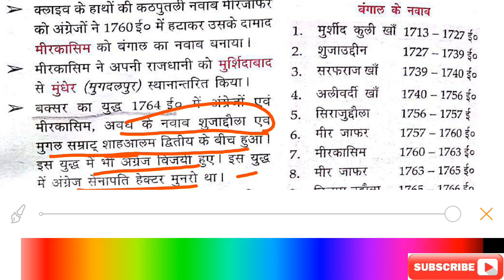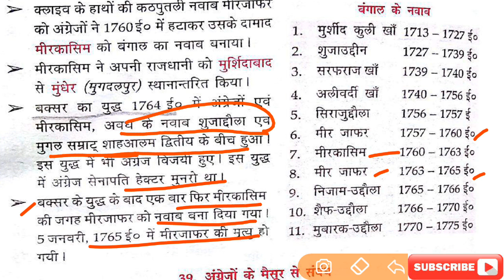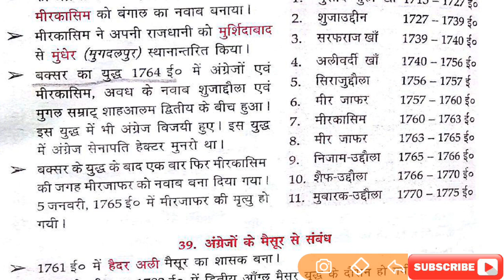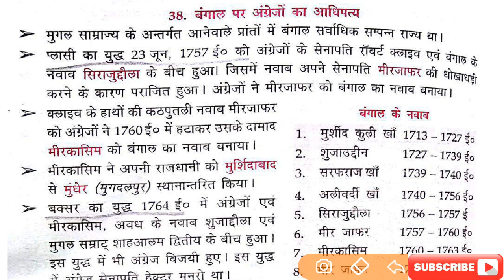LUCENT'S COMPLETE HISTORY #3 बंगाल पर अंग्रेजो का आधिपत्य#FOR_NTPC_UPSI_UPSSSC_BPSC_AND_ALL_EXAM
G.S. BY SHIVAM TIWARI